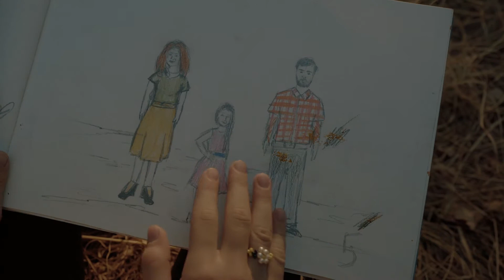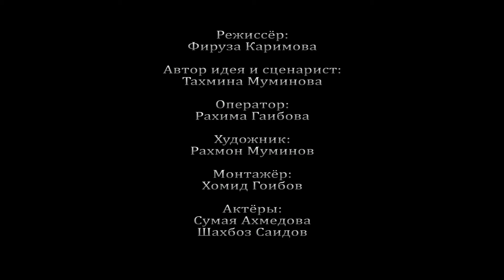Патриот - Кто? | 48HFR 2021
Мать и дочь это совершенная особая связь.  Нет ничего сильнее этой  команды, если между ними не встаёт третий... Печальная история о мести дочери отцу, за смерть матери.

режиссер - Каримова Фируза
актеры - Саидов Шахбоз, Ахмедова Сумая
сценарист - Тахмина Муминова
оператор - Рахима Гаибова
страна - Таджикистан
город - Душанбе